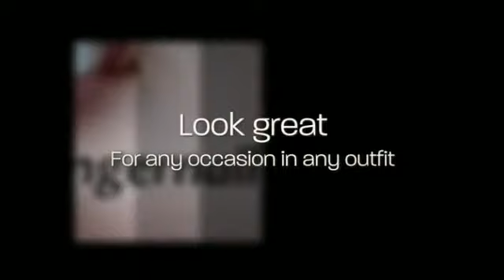Phone Apps Nail Art (Social Network Nail)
Re-doing Finger Nail Sealer

one: Remove Shine. I used to paint my nails at night, but I had way too many nights where I got sheet marks on my nails. Now I take away my shine at night and then fresh paint in the morning. If it's just for a night, though it might not be true, I also like to give my little fingers a nice break from paint... even! I prefer typical nail improve remover from the medicine store and cotton rounds. I saturate the press and cotton it towards my nail for a couple seconds. I swipe and repeat as essential. If I've used red polish, I pour remover into the cap, sometimes. I Then dip a q-suggestion in the press and cap the end in the q-idea to the edges of my nails. (Those components are challenging! )

Two: I wash my fingers. Usually. I actually have a critical problem with exactly how the nail polish cleaner makes my palms sense. Then I use a great deal of cream. (See, that's where by removing through the night comes in handy! Cream in your nails can obstruct improve.)

three: I'm correct handed... BUT my left-hand shakes definitely terribly. Although I will be better at painting my left-hand, my hands will NOT keep continue to. Normally i get started with the clean during my right-hand my left-hand about the kitchen table. This is something I do for my shaky hand, but it actually really helps with painting in general: I press my palm completely on the kitchen table. I paint from my pinky finger to my crawl finger. I Then convert my palm 90 levels so that my fingertips suspend from the desk and my thumb is perpendicular for the advantage.

Four: I Then move to artwork my right-hand. Exact same approach, identical approach.

five: I experience with the same method to conduct a second cover. (For several colours, like less heavy tones... I paint one third layer! )

Six: Regardless of what, I have to sit still for around 10 minutes. Even when they believe kind of dried up or seem dried up, the nails can smudge the minute you faucet it. , smears. not quite.Dents and smudges One particular solution I've found out that works the very best, are these speedy dried up declines. Remarkable. I continue to sit for a time to guarantee the polish has hard.

SEVEN: If I'm going somewhere important and need my nails to really be amazing, I use the Julep Freedom Polymer Top Coat. These things can make your fingernails truly feel more challenging than, nicely, fingernails. It helps prevent chipping, works truly quickly, and is also way cheaper than acquiring Gel or Shellak. Better still? It's a piece of cake to remove when you actually want to take it off.